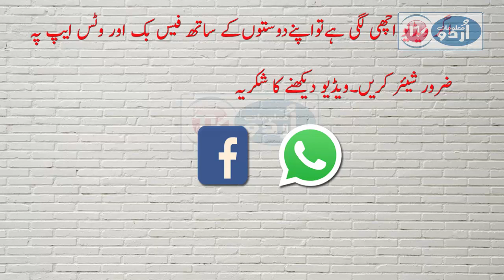Ye aurat kon thi jo wagah border py ai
Me ny iss video me btaya hyYe aurat kon thi jo wagah border py ai

__/LINKS\_

Latest updates about Pakistan regarding Defense ,Development and burning political issues .

this channel are just for the purpose of education and entertainment .Everybody has right to disagree the content available on this channel.